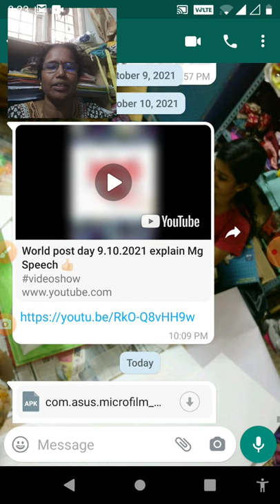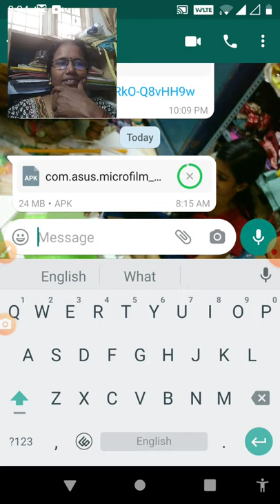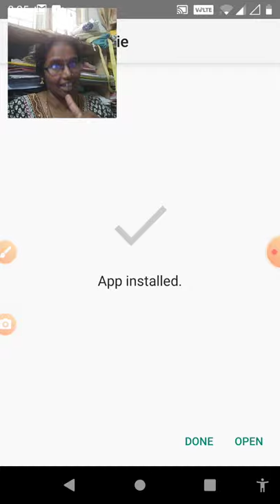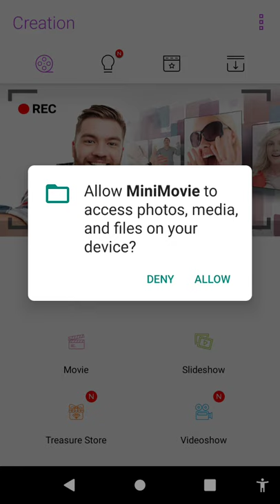How to install minimovie APP